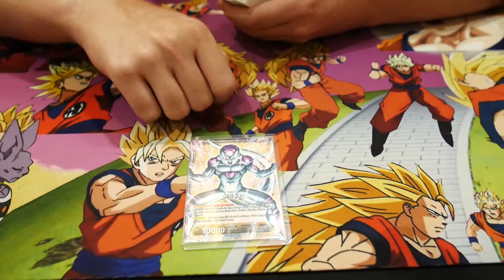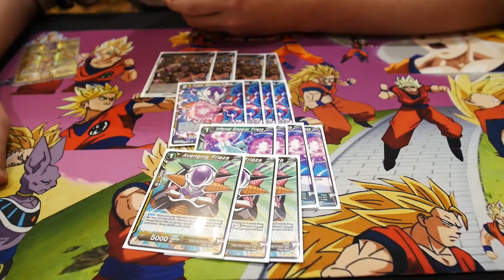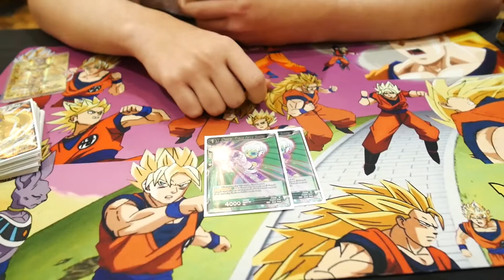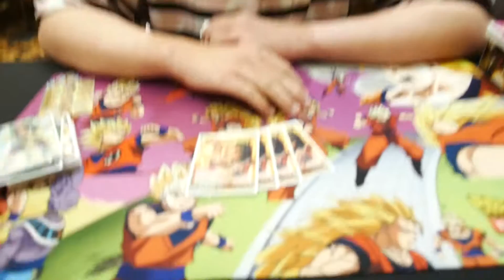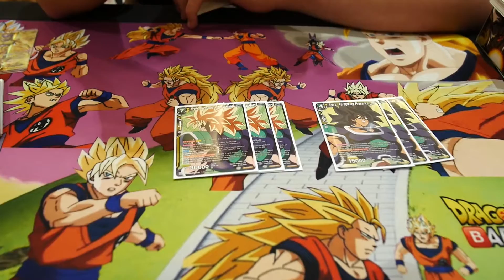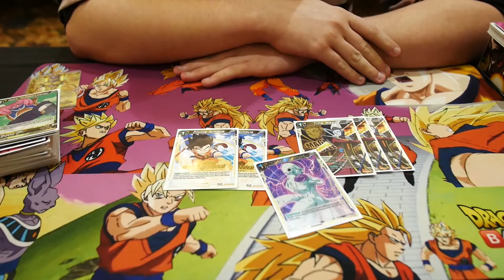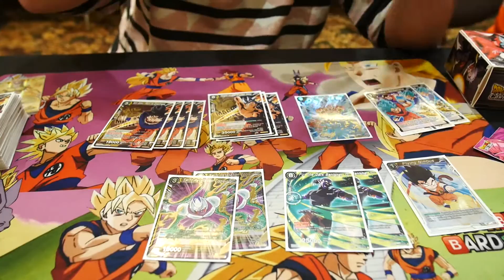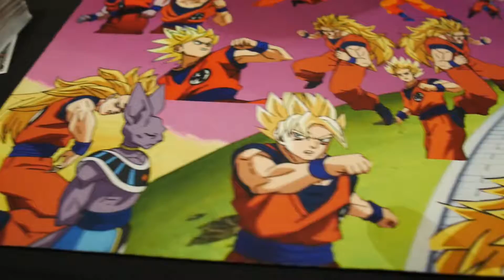Kevin's Top 16 PPT Vegas Golden Frieza Deck Profile!